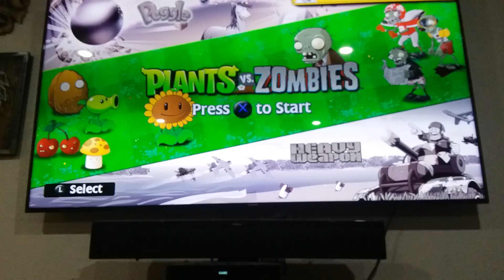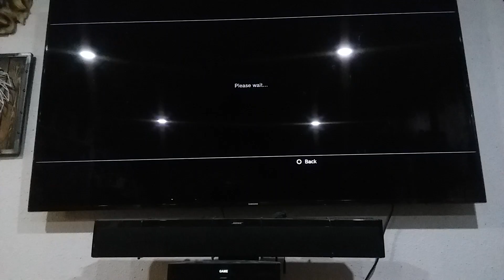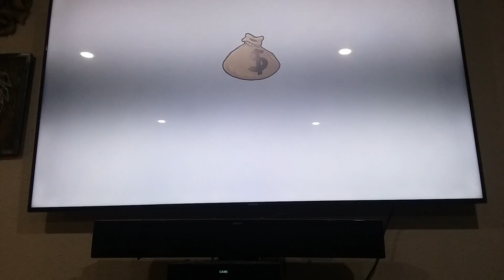Plants vs Zombies ep.2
Second video 20 mins now! (I first continue where I lefted off) :)